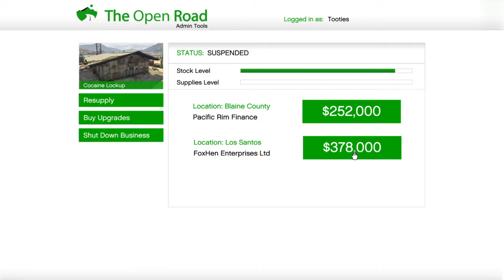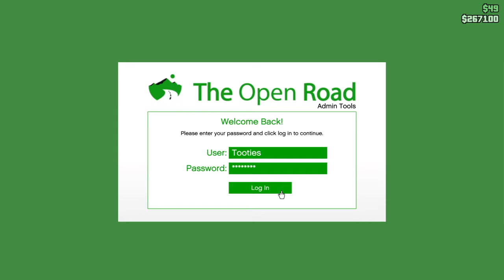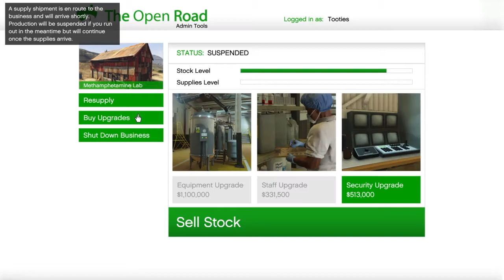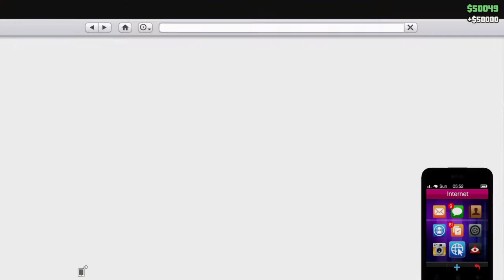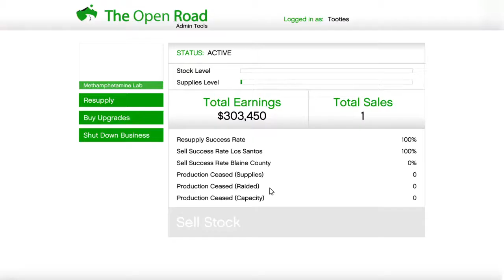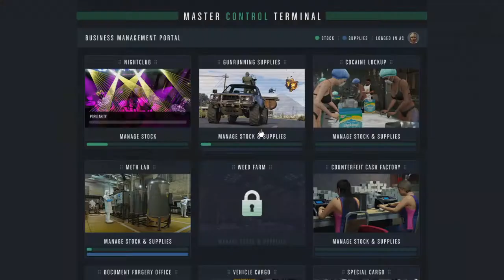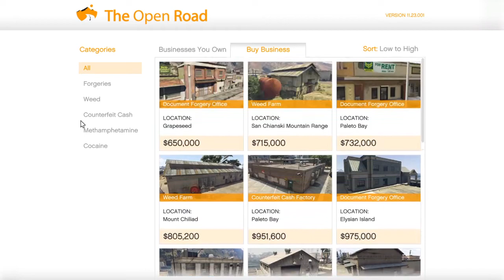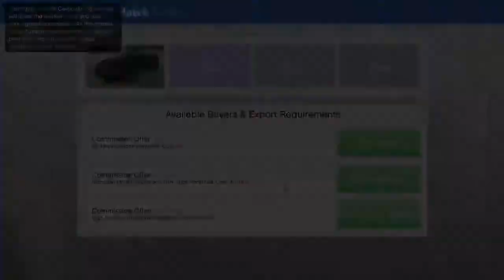Grand Theft Auto V $500,000 In Earnings In One Hour + High End Car Import Export